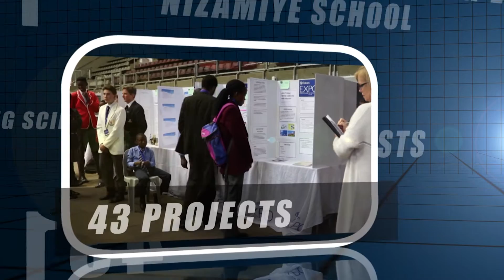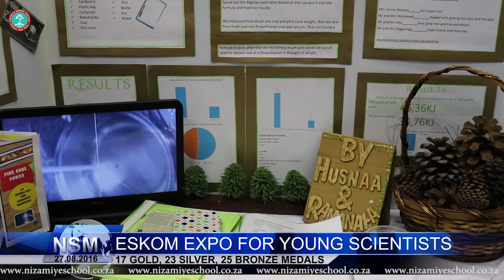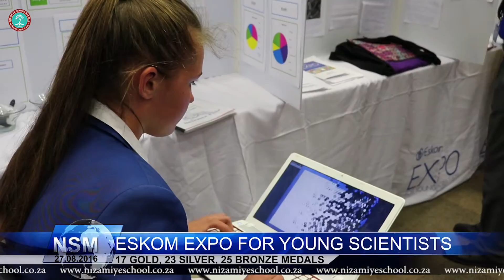Regional Science Expo Achievement Nizamiye School Mayfair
Nizamiye School Mayfair has achieved 17 gold, 23 silver, 25 bronze medals in the "Eskom Expo for Young Scientists" Project Competition.
Congratulations! Well done!